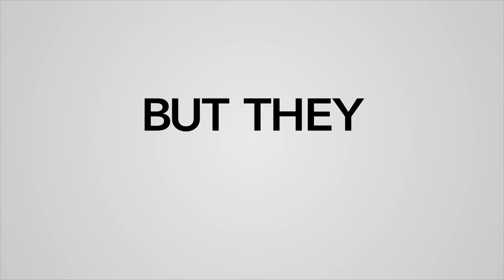CHEAPER BY THE DOZEN Trailer (2022)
First Trailer for the movie CHEAPER BY THE DOZEN, a comedy movie starring Kenya Barris, Ernestine Gilbreth Carey.

Note | CHEAPER BY THE DOZEN trailer courtesy of Walt Disney.